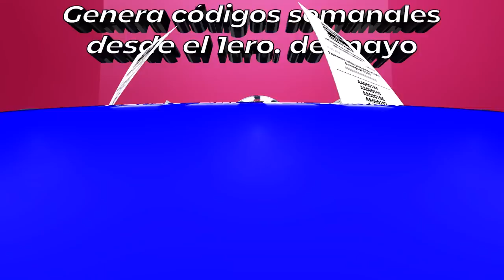La Mente Maestra Que Se Beneficiara Del Show De Ceara Hatton! Luís Sabe Quien Es ¿Por Qué Calla?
Miguel Ceara Hatton es un burocráta, no un tiguere de la política y como tal no sabe que se ha dejado usar por alguien que desea su puesto de Ministro de Medio Ambiente!